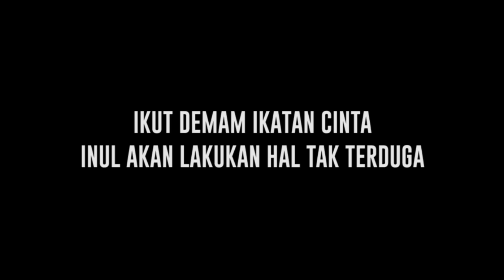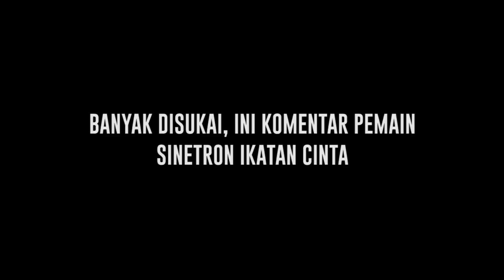Tak Terima Al dan Andien Pisah, Inul Daratista akan Lakukan Hal Tak Terduga - Cumicam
Gak pernah nonton sinetron sebelumnya, baru kali ini Inul Daratista mengaku tersihir dan nyantol nonton sinetron Ikatan Cinta. Inul girang bukan main ketika dapat kesempatan untuk bertemu para pemain Ikatan Cinta. Seolah tidak terima jika Al dan Andien dibuat bercerai, Inul Daratista akan lakukan hal tak terduga.